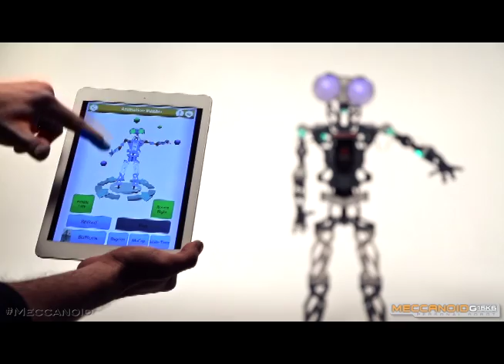Meccanoid Humanoid Robot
Meccanoid G15 KS (Kid Size) and Meccanoid G15 are your personal robot friends that you get to build using the latest Meccano parts. It is an advanced, yet easy-to-use, Robotics Building platform.